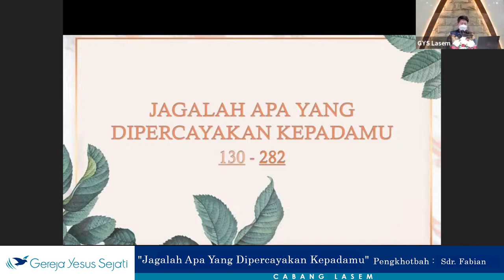Jagalah Apa Yang Dipercayakan Kepadamu (Sdr. Fabian - STT)